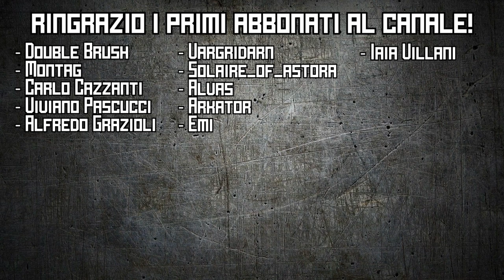I DREADNOUGHT DEGLI SPACE MARINE [WARHAMMER 40.000 SENZA IMPEGNO EP. 45]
Un viaggio attraverso il tetro e sanguinoso universo di Warhammer 40.000.
Oggi vi parlo dei dreadnought: camminatori corazzati con dentro i resti di uno Space Marine malridotto.
Come sempre, spiegazione semplice, da raccontare anche alla nonna.

Musica di sottofondo: Jimena Contreras - Alpha Mission

Se ti piace quello che faccio e vuoi supportarmi, puoi farlo abbonandoti al canale:
Se ti interessa, poi, dai un'occhiata al mio blog:
Visita anche la mia pagina Facebook, propongo contenuti quotidianamente!